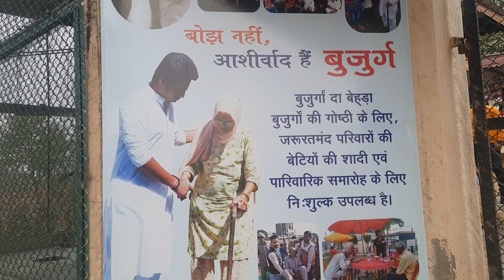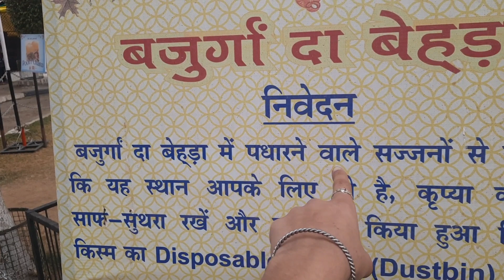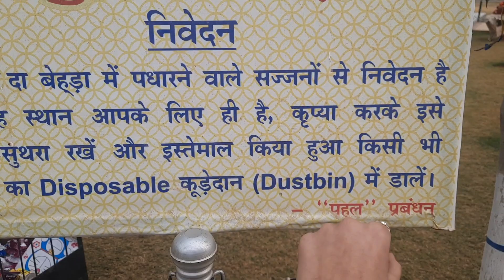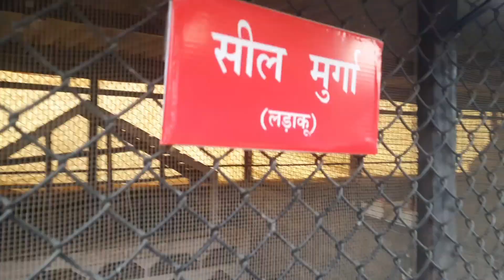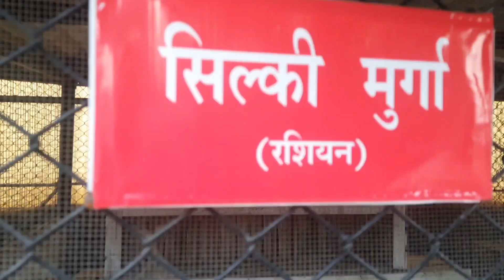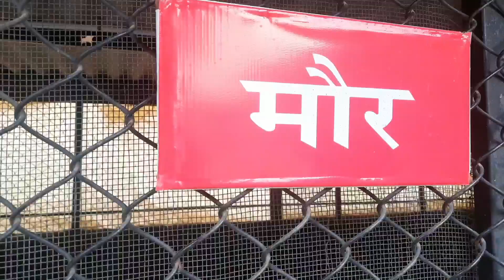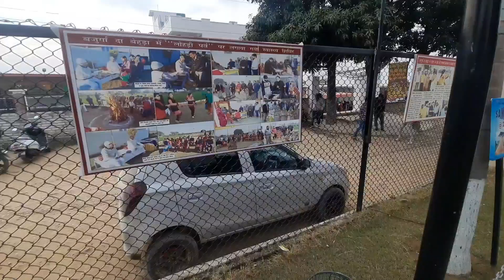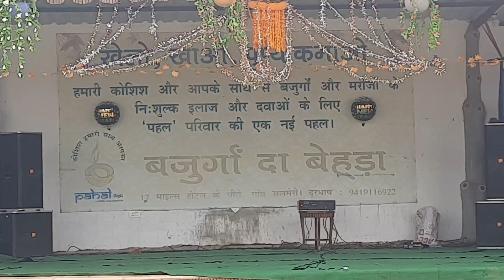Bujurgo da bheda ♥️ | ancient people old is gold | jammu TEJASVI RAJPUT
Google Location - search Bujurgo Da bheda ♥️ jammu near 17miles 💕

PEACEOUT✌♥️💕
keep loving and supporting 😘